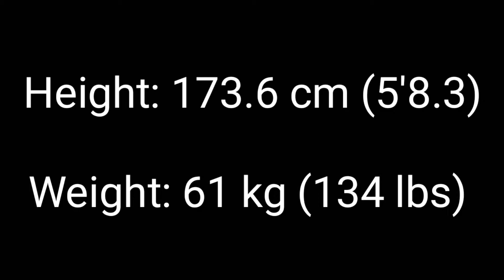BTS JIMIN_Get to know your Idol_KPOP